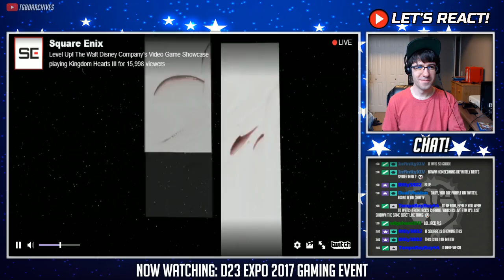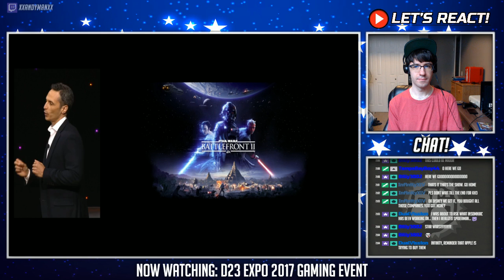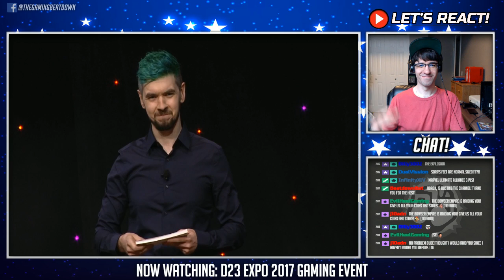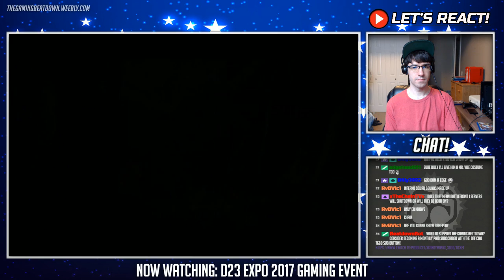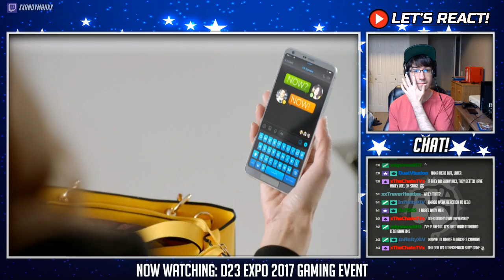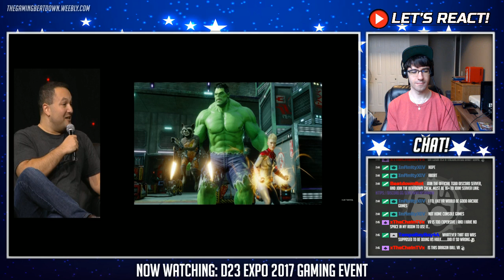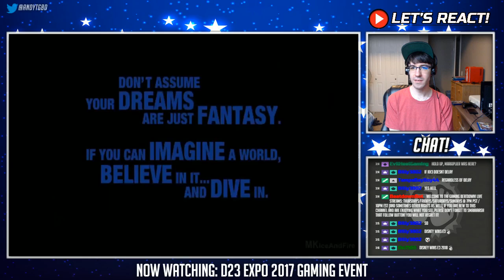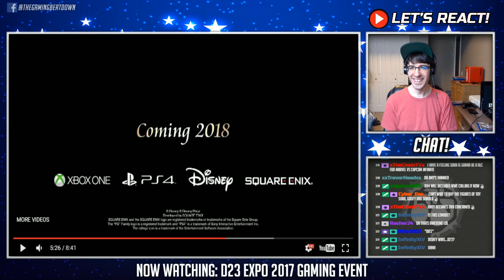Let's React: D23 2017 Disney Games Conference (Live Reactions!)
Here are my LIVE Reactions to the D23 2017 Disney Games Conference.